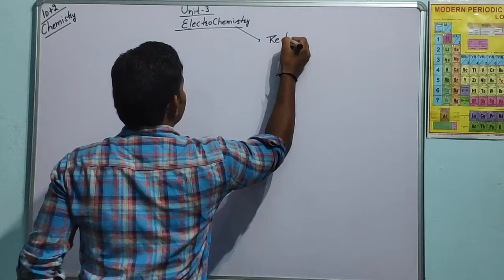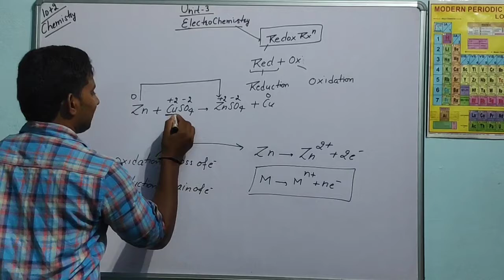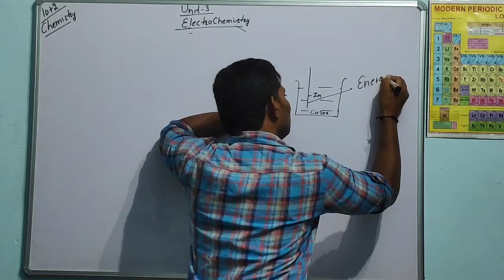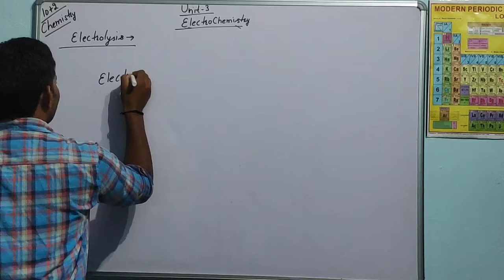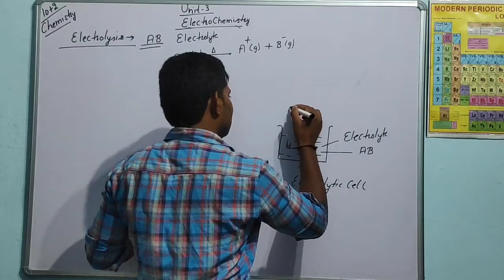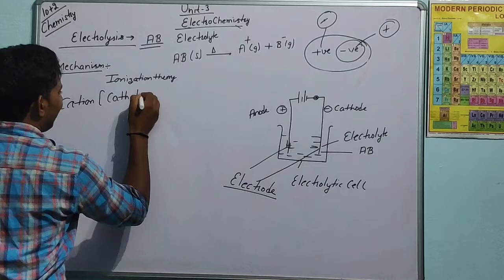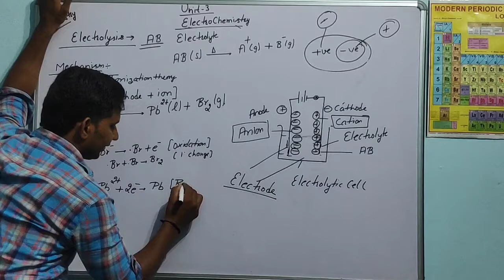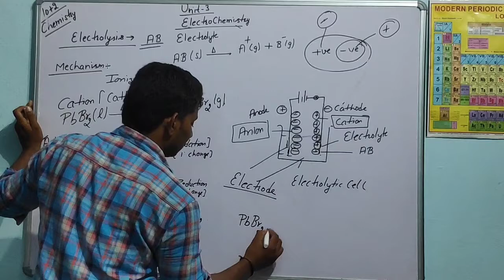Electrolytic Cell part -1( Electrochemistry)12th Class lecture#01